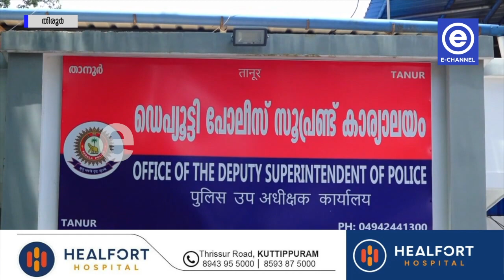താനൂര്‍ കസ്റ്റഡി കൊലപാതകത്തിൽ പ്രതികളായ പൊലീസുകാര്‍ വിദേശത്തേക്ക് കടന്നതായി കുടുംബം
താനൂര്‍ കസ്റ്റഡി കൊലപാതകത്തിൽ പ്രതികളായ പൊലീസുകാര്‍ വിദേശത്തേക്ക് കടന്നതായി കുടുംബം.  താമിറിന്റെ മരണം രജിസ്റ്റർ ചെയ്യുന്നതിലും പോലീസിന് പാകപ്പിഴകൾ സംഭവിച്ചെന്നും കുടുംബം ആരോപിക്കുന്നു.